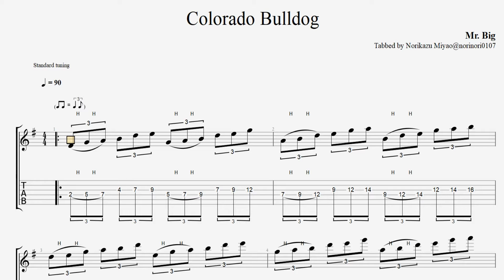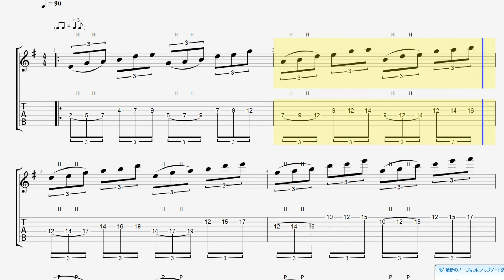【BPM90】 Colorado Bulldog Intro Guitar - MR.BIG(Paul Gilbert) コロラドブルドッグ ギター練習【TAB】